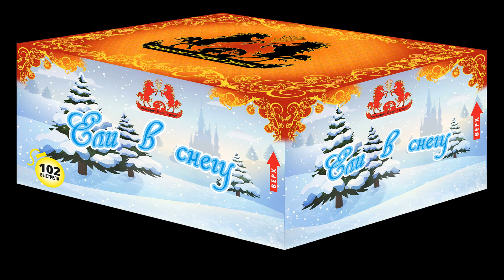FP-B214 Батарея салютов 102 выстрела 1" ЕЛИ В СНЕГУ